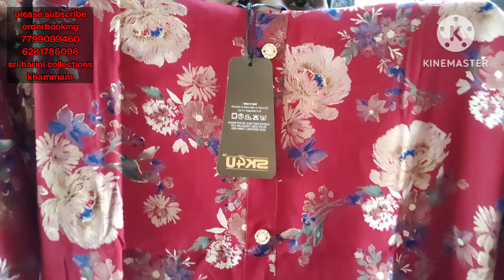350/-rs brand kurthis🥰sidecut kurthis👌quality😍full branded kurthis💃order 7799099460 6281786098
harini fashions channel
thankyou for support dears. 🙏

sambhani nagar near petrol bunk opposite line.
landmark shanthi school beside...
khammam
Telangana
pin507001

what's up group1

group2

group3

resellars group.

kurthis
readymade dress l
legheens
chunnis
nighties
scarfs
sarees
jweallary
ladies accessiseres